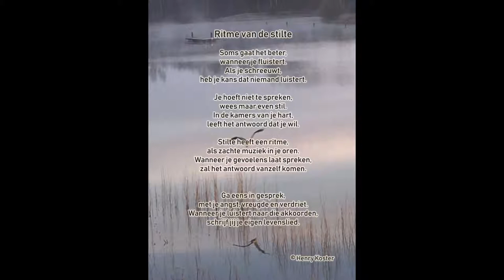Gedicht met muziek: ''Ritme van de stilte''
Een  gedicht over de ruimte die je kunt ervaren in stilte.

Muziek: ''Sound of silence'', (cover)
zang: Todd Hoffman